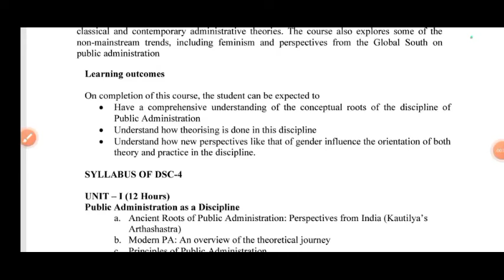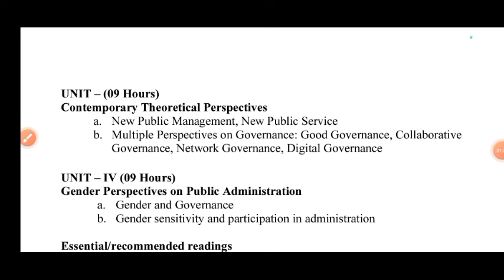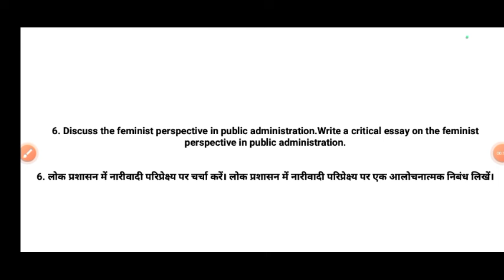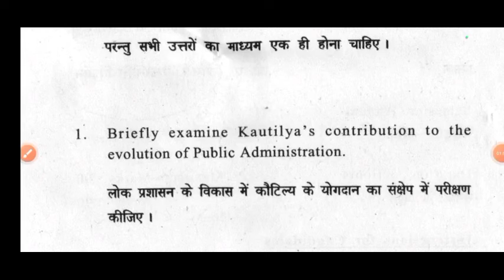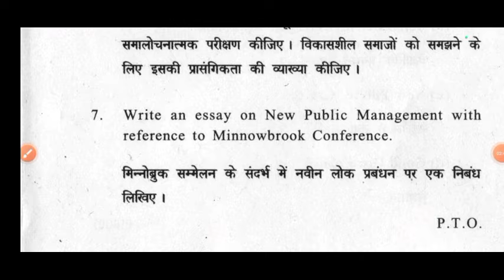Perspectives on Public Administration Important Questions BA Hons Pol Science 2nd Semester DU SOL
Perspectives on Public Administration Important Questions BA Hons Political Science 2nd Semester DU SOL

Thanks For
Watching.